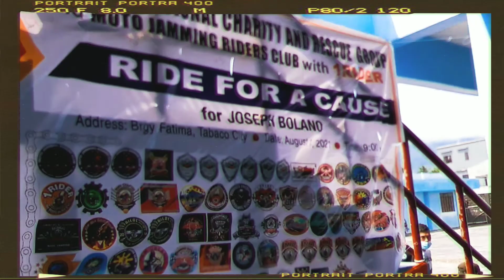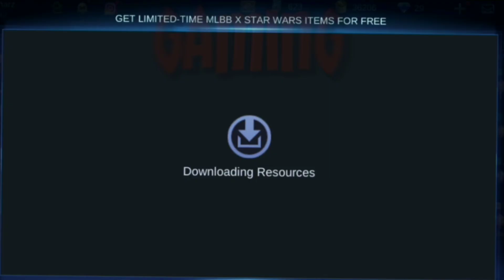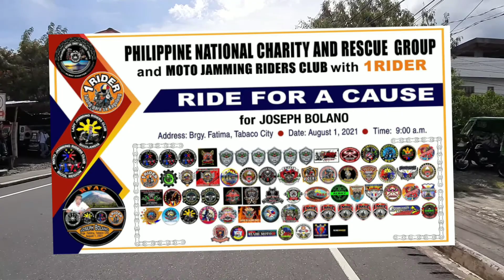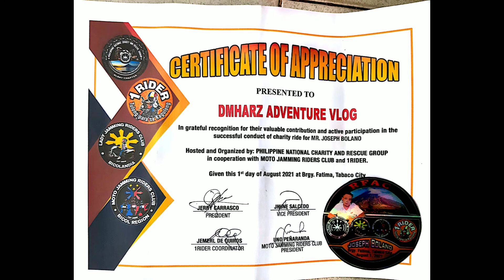Ride for a Cause For Joseph Bolano with Totoy Rabaz Motovlog /Moto Vlog